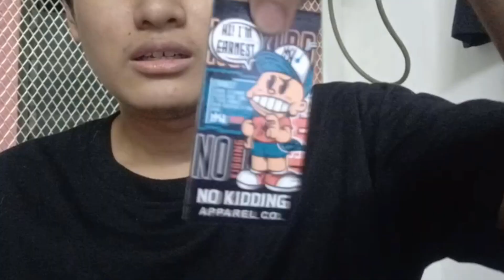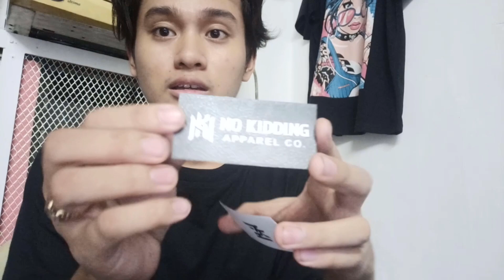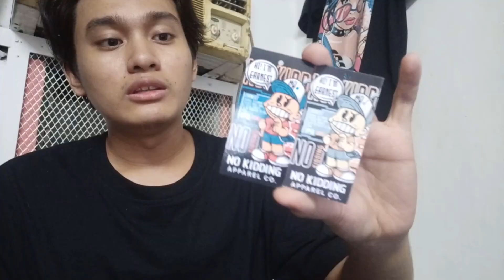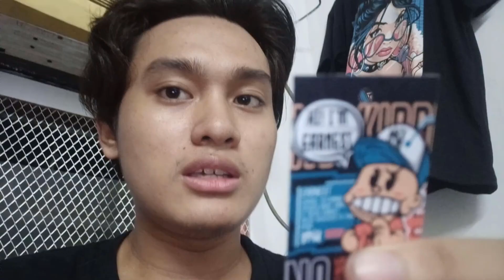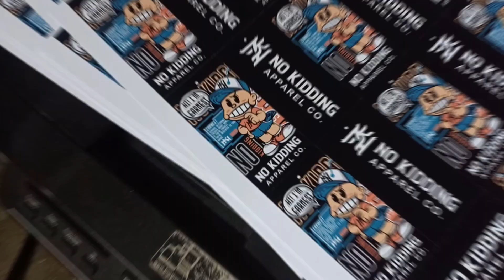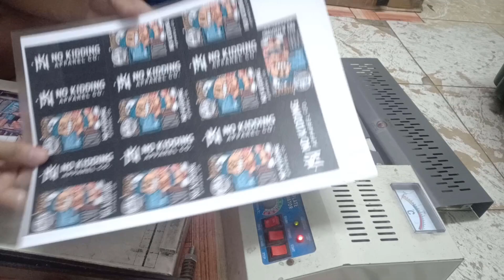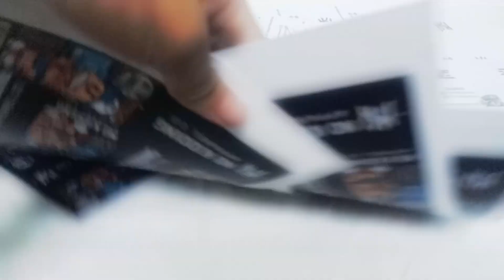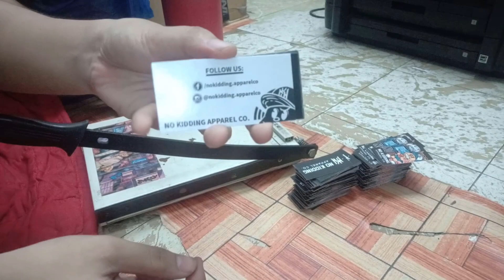HANG TAG | NO KIDDING™ UPDATE | WORK IN PROGRESS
Ito na yung magiging official hang tag para sa No Kidding Apparel Co.

Sana kahit papaano may naishare akong tips and tricks na pwede niyo mai-apply sa mga sariling projects niyo or for your business!

𝐁𝐚𝐤𝐚 𝐦𝐚𝐲 𝐠𝐮𝐬𝐭𝐨 𝐤𝐚𝐲𝐨 𝐢𝐩𝐚𝐝𝐚𝐥𝐚:
Address: Lot 10 Blk 294 Martinez St., Brgy. Rizal, Makati City, Metro Manila, 1208
Contact Person: Karl Sabaot